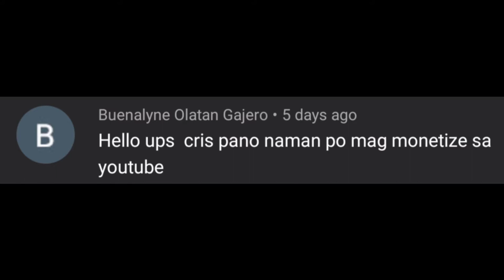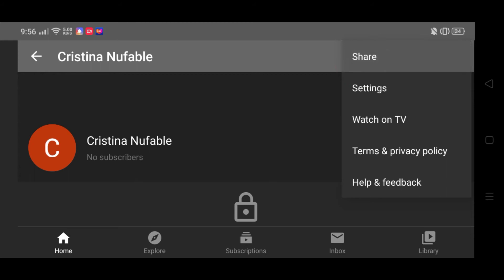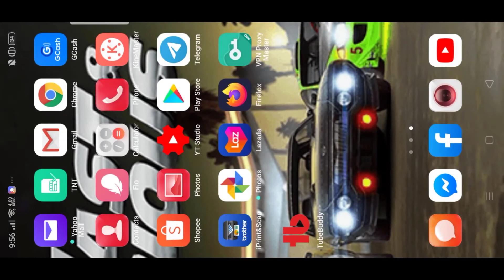PAANO MAG-APPLY SA GOOGLE ADSENSE?STEP BY STEP TUTORIAL//CRIS NUFABLE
google adsense,paano mag apply sa google adsense,google adsense youtube

google adsense,paano mag apply sa google adsense,google adsense youtube,paano magapply sa google adsense,paano mag apply sa google adsense 2020